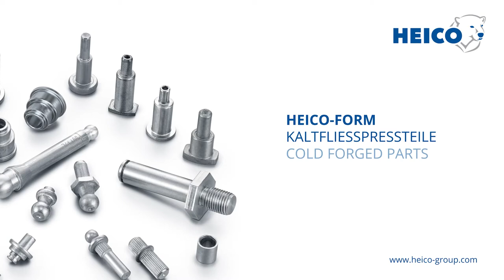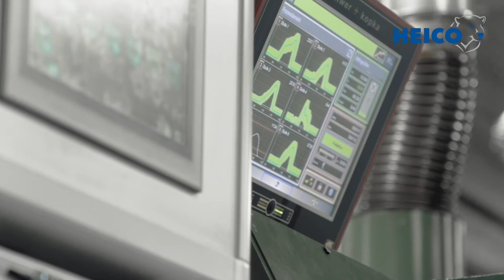HEICO-FORM Cold Forging Process • From raw material to finished part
In HEICO's manufacturing process of cold forging, metals are deformed by high compression under room temperature. Also preheated materials can be used to achieve even more extreme geometries. Enjoy an impressive insight into the interior of our modern multi stage press and see how a hollow part is produced.

The HEICO group, based in the town of Ense in Westphalia, Germany, is a family-owned business with a long tradition. The company has been working passionately in the field of fastening technology since 1900. HEICO operates internationally with multiple company sites strategically located throughout the world. The group offers the highest degree of technical support and individual testing options.

Learn more about the production of cold forged parts at HEICO on our